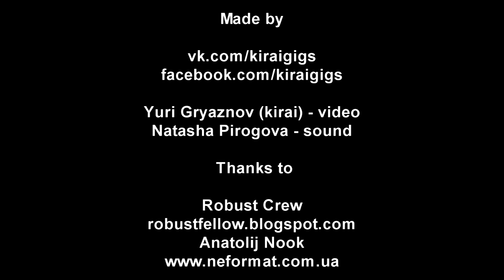Loinen - Ollen Vanki - Live@Old Opera House, Kiev. Robustfest vol. III [12.10.2013]